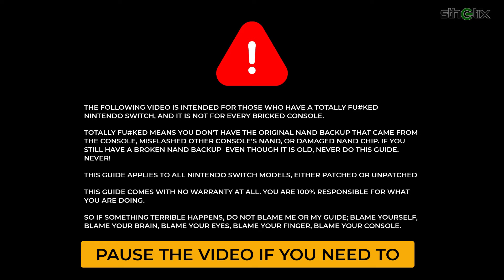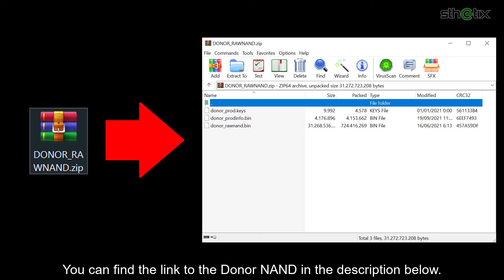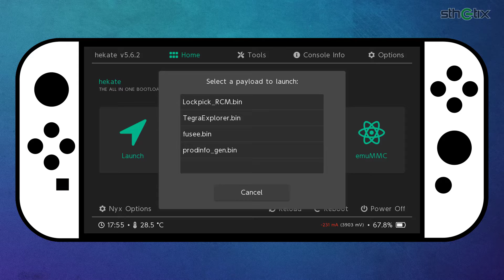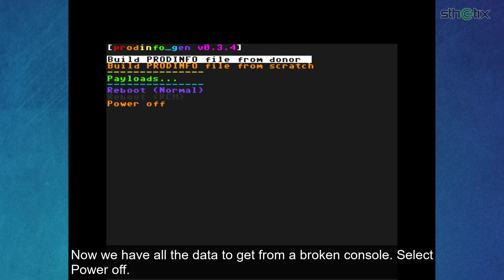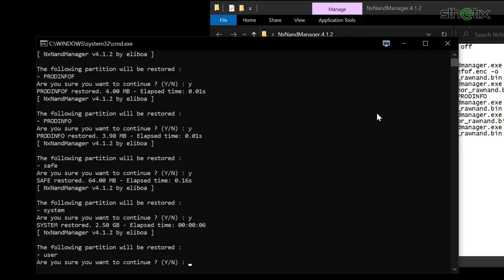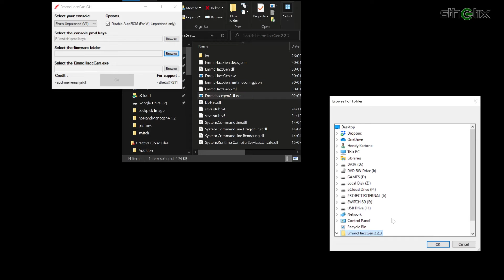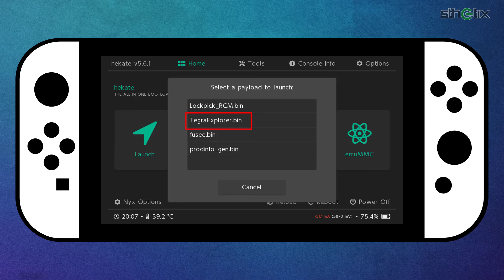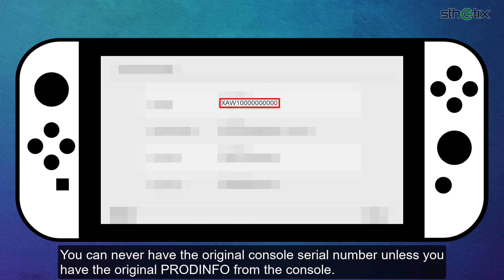UNBRICKING THE NSW LEVEL 3 : DO NOT FOLLOW THIS GUIDE BEFORE BACKING UP THE NAND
This video will show you how to unbrick a console. Watch carefully
LINKS

DO NOT FOLLOW THIS GUIDE BEFORE BACKING UP THE NAND

CREDIT

suchmememanyskill
CaramelDunes
CTCaer